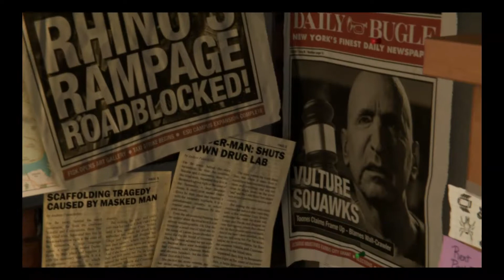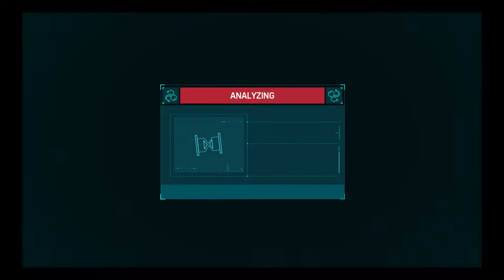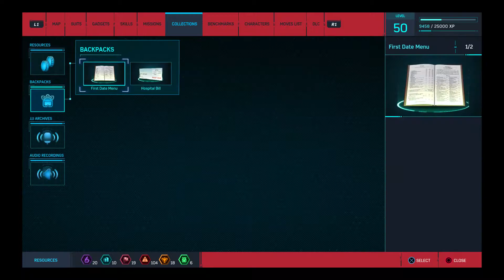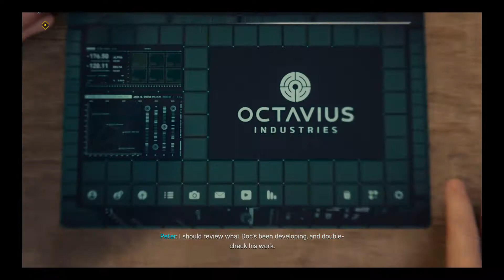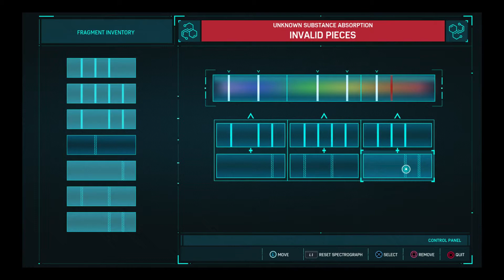Marvel Spider-Man 4 (Sam Raimi Suit) Part 1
Yes I am officially play the whole marvel Spider-Man gameplay by play OG sam raimi Spider-Man suit.